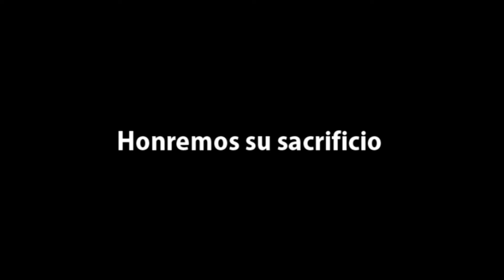Everything - Lifehouse - Videoclip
Videoclip hecho sobre el tema Everything de Lifehouse.